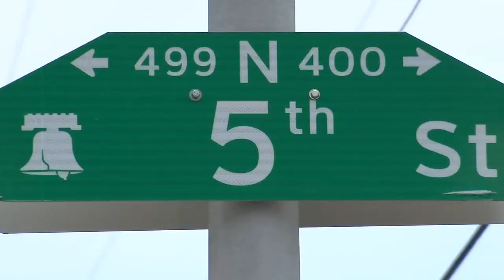Man's body discovered inside car trunk in Philadelphia; police investigating homicide